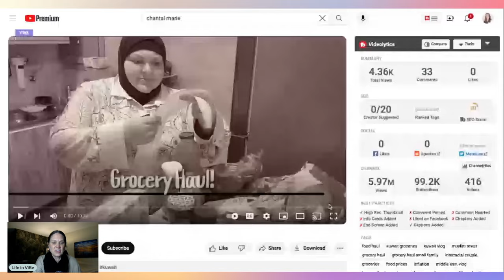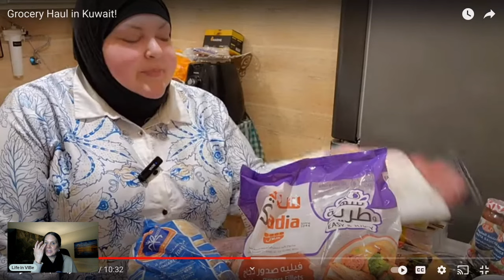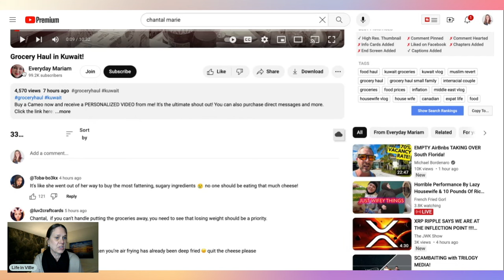Foodie Beauty Hauls ???Kg of Sugar, Salt, and Carbs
Foodie Beauty, or Whatever Mariam, shares her $123 (USD) grocery haul from her tiny kitchen in Kuwait. At least, we get to see what she shows her audience! Did Foodie waste her recent YouTube paycheck? Is Foodie helping or harming her health further?

Spend time with Life in ViBe, a BSN RN licensed in the USA with a wealth of knowledge. With over a decade of experience in cardiac, oncology/hematology, long-term neurological injuries, gerontology, and hospice nursing and case management. Plus, LiV has over 10 years of experience caring for individuals with type 2 diabetes. She has over a year of graduate studies in an MS in Nursing.